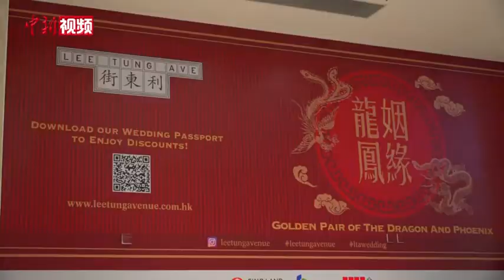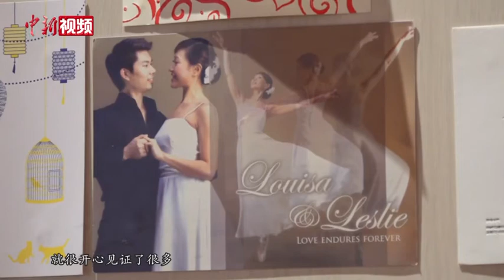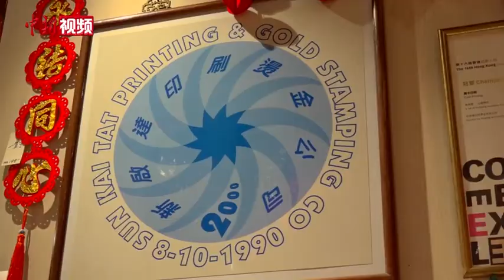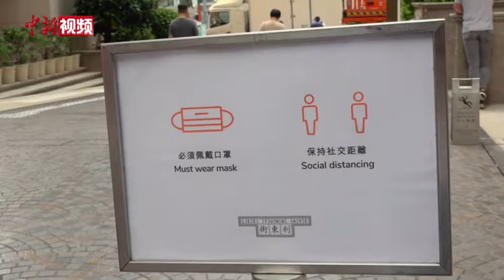香港利东街最后的喜帖店店主：纸质喜帖才能传达深情厚谊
位于香港湾仔区的利东街，曾因街道上聚集主营婚庆喜帖印刷的店铺，被香港民众亲切地称呼为“喜帖街”。如今，时移世易，街上多数店铺已与婚庆无关，过往行人们只能从立于街头的一对婚嫁公仔中，瞥见街道昔日的风貌。而这家位于利东街商场地库的小店，是如今街上唯一坚持至今的喜帖店。店铺主人王新苗已年过六旬，经营小店也已过30年，在不大的铺头中，各式喜帖红包、婚庆用品琳琅满目、一应俱全。
        对王新苗来说，能够见证一个个新家庭的诞生是最幸福的事情，也是他在这一行一干就是几十年的原因。随着科技的发展，制作喜帖的方式也一改传统，变得更为方便快捷。
         随着电子化的兴起，电子请柬在市场中应运而生。但在王新苗看来，纸质喜帖中蕴含的匠心与心意最是难能可贵，也是无法被取代的深情厚谊。        2020年以来，香港疫情持续反复，令不少新人取消或推迟婚宴，也令王新苗的生意一落千丈。
        虽面临诸多困境，但王新苗依然坚持将小店开下去，也希望将这一份传统而真挚的祝福传递给更多人。